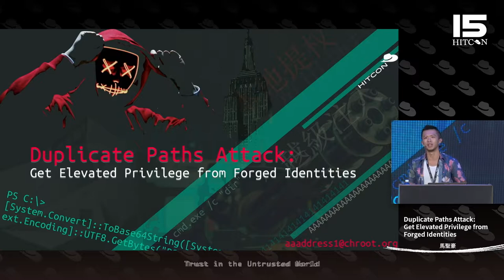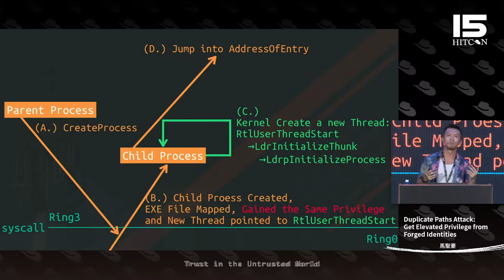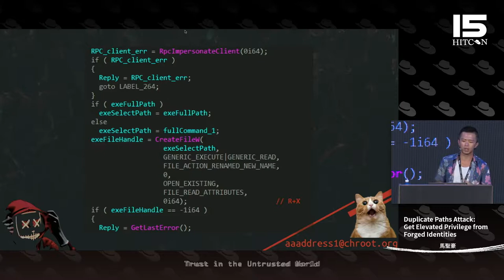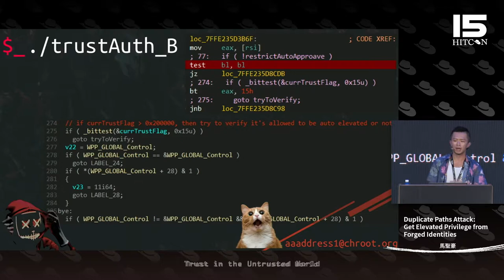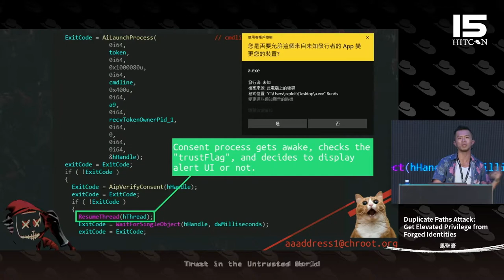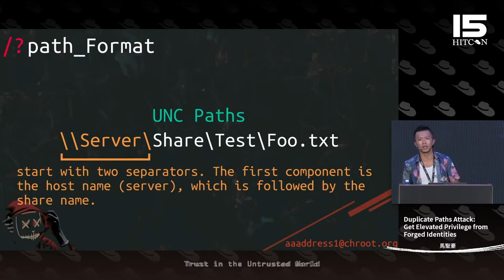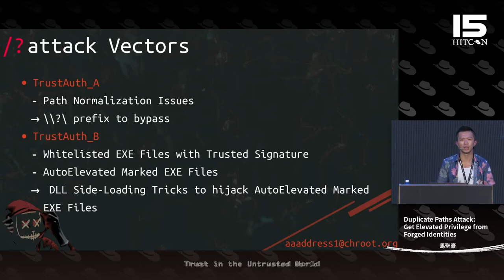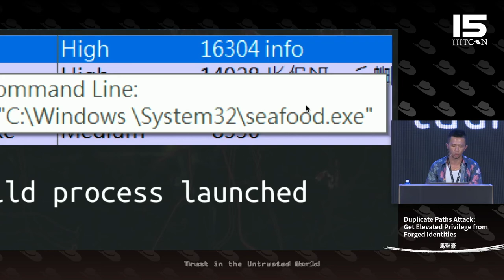HITCON CMT 2019 - Duplicate Paths Attack: Get Elevated Privilege from Forged Identities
在過往談及 Windows UAC（User Account Control）提權時，最令人稱道的組合技是美國中央情報局 CIA 洩漏出來的 Elevated COM Object UAC Bypass 手段：以 Explorer 至高無上的寫入權限搭配上 DLL 任意劫持技巧，達成萬用 UAC 提權的神洞大殺四方；然而在 Windows 10 後，微軟不再給予 Explorer 任意寫入權限了。在各方網路大神灰心之餘紛紛轉往利用其他手段繞過 UAC，難道 Windows 10 之後，就沒有像樣的神洞能讓我們達成 DLL萬用劫持嗎？嘿，別灰心，微軟關了一道門，還開了一扇窗呢！

議程中主要從逆向工程分析整體 UAC 設計實作、UAC 防護邊界 與 額外兩個有趣的 Windows 系統實作邏輯缺陷：（一）Windows Process 權限分級與其重新分發實作（二）一直以來 Windows 將目錄權限當作對於 DLL 劫持手段之 UAC 最後防線（三）Kernel 層處理 Symbolic Link 與 User層 Win32 API 設計差異引起的路徑解析不對稱問題（四）應用程式裝載器缺陷，僅對第三方函數模組進行嚴僅驗證、而未對作業系統本身模組交互引用關係做嚴謹確認。

我們發現了上述（三）特殊手段，能夠用以崩解現行 Windows 10 最新版本 UAC 對於 DLL 劫持的最後防線，而透過上述（四）的缺陷，發現能夠完美劫持大部分應用程式。藉此組合出神洞、達成任意程式劫持技巧，甚至用以劫持系統服務，達成 UAC 完美提權。

在議程末將會展出一自動化分析工具、能夠在最新版本的 Windows 企業版系統（於 2019/05/01 測試）中透過此一新攻擊組合掃出所有「可以被偽造的身份」允許駭客在不破壞服務簽章、不更動程式路徑情形下，恣意偽造自己身份到任意應用程式、甚至達成系統服務萬用注入。